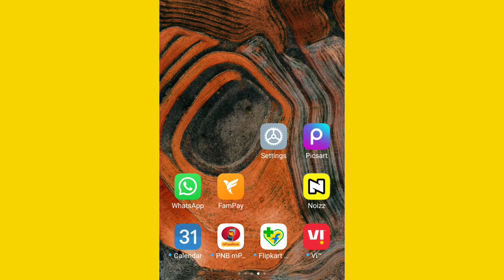How To on Dialer Pad Tone | Dialer Pad Ton ko kaise On Kare